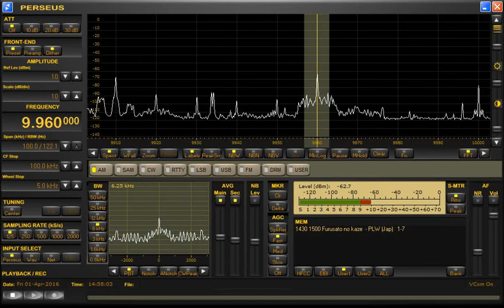ふるさとの風日本語放送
日本政府拉致対策本部北朝鮮向け短波放送
「ふるさとの風」
2016年4月1日放送分